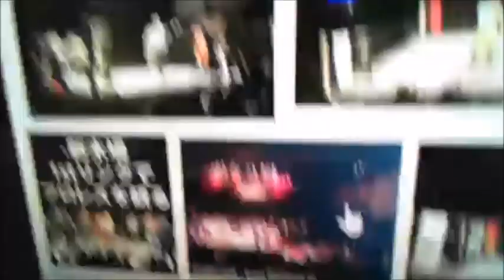【和道】 試合は相手を56スつもりでやります【ふわっち】2017/2/15